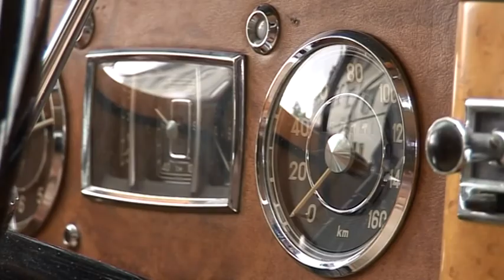Rheinbach Classics Korso (2009)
Many classic cars in a row!